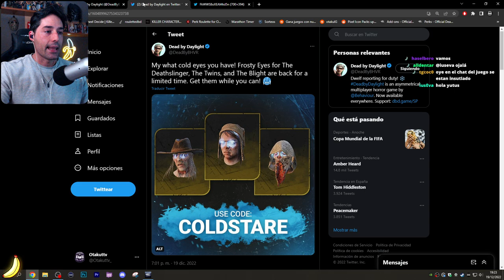🤩 EL CAMBIO MAS IMPORTANTE PARA LA EVOLUCION Y CRECIMIENTO DE DEAD BY DAYLIGHT EN SOLO Q 🤩